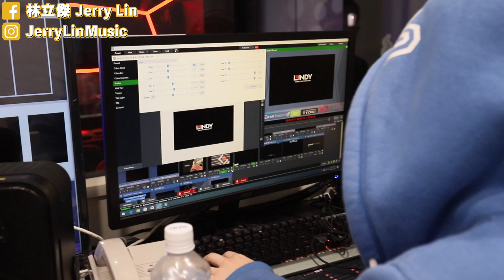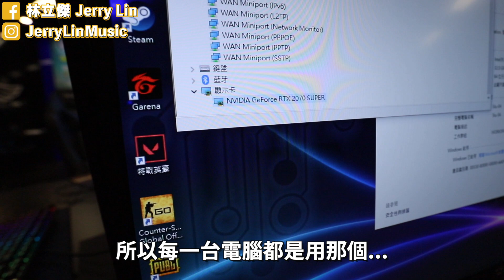【弘光科大電競館】台中第一電競場館！光是電腦就破百萬的電競實驗室！/ 林立傑 Jerry Lin feat. @FireFlyiAm、k3tony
本片感謝LINDY林帝、弘光科大、J Team、Incipio、Razer、WAVESPLITTER威世波、MARVO、樂維科技 Vilus、ABKONCORE、Bloody雙飛燕tw、良興EcLife 等眾廠商的邀請及贊助！

電競武林 誰來稱帝 - LINDY盃英雄聯盟林帝菁英電競賽

當天的出席及其他致詞內容歡迎到下列數位媒體參閱：
中國時報